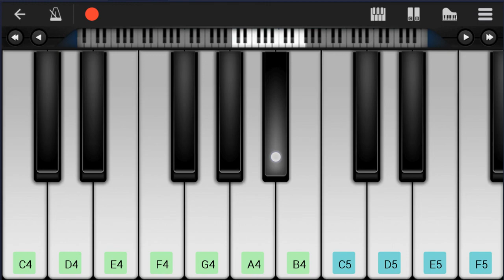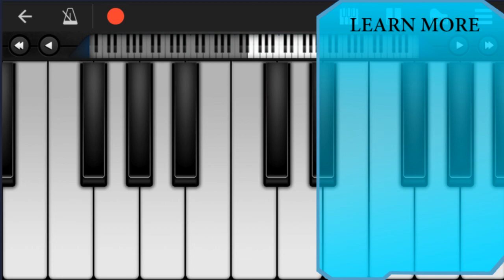How to play I'm Good (Blue) by David Guetta ft Bebe Rexha on Mobile Piano (Tutorial)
Comment and let us know how the videos have helped you. It keeps us going! :)The easiest way to learn how to play I'm Good (Blue) by David Guetta ft Bebe Rexha on the mobile piano. It's a mobile piano tutorial for I'm Good (Blue) by David Guetta ft Bebe Rexha.

EasyMusicLesson teaches you to play the your favorite instrument, through easy and simple animation so that you too can learn how to play I'm Good (Blue) by David Guetta ft Bebe Rexha on the mobile piano easily. A mobile piano tutorial with visual animation graphic.

Chords of Piano arrangement:
G Min   F Maj   Eb Maj   C Min   G Min   F Maj   Eb Maj   C Min
G Min   F Maj   Eb Maj   C Min   G Min   F Maj   Eb Maj   Eb Maj
G Min   F Maj   Eb Maj   C Min   G Min   F Maj   Eb Maj

Melody notes of Piano:
Bb4 D4 G4 Bb4 C5 F4 A4 Bb4
G4 Bb4 D5 Eb5 D5 C5
G4 Bb4 D5 Eb5 G4 D5 C5
Bb4 D4 G4 Bb4 A4 D4 F4 G4
F4 G4   A4
Bb4   G4 Bb4 C5 C5 A4 Bb4
C5 D5 Eb5 Eb5 D5 C5
C5 D5 Eb5   D5 C5
G4 G4 G4 G4 G4 A4
Bb4   A4 G4 D4 D4 A4 A4
G4       A4 A4
G4
G4   G4   A4   A4 Bb4
Bb4   Eb5   D5 C5
Bb4   G4 G4 G4 A4
G4
G4
G5 F5 F5 D5 D5 C5 C5 Bb4
Bb4
Bb4 C5 D5       G4
Bb4           C5
G4
G5
Bb4
Bb4 C5 D5       F4
Bb4           C5
A4 A4
G4
Bb4     Bb4
F5       Eb5   D5 Eb5
D5 Bb4
D5 Bb4 G4     Bb4
D5 Bb4   G4 G4 G4 A4
G4       C5 C5 C5
C5 Bb4 G4   C5 Bb4 G4   G4
Eb5 Eb5 Eb5 D5 C5   C5 C5 D5